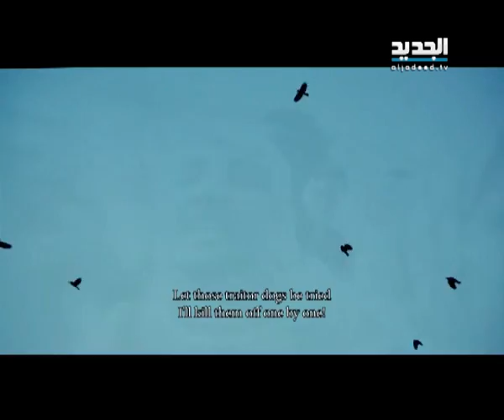النشرة الفنية 10 - 03 - 2014